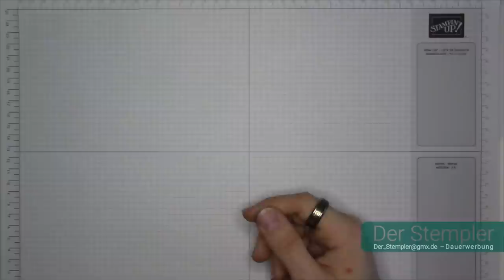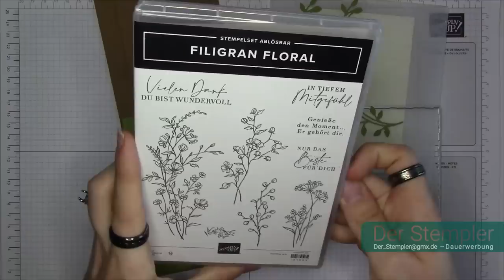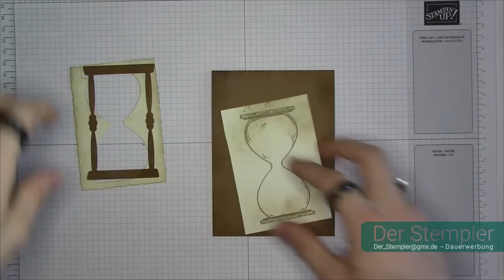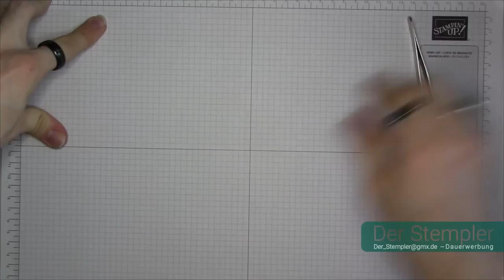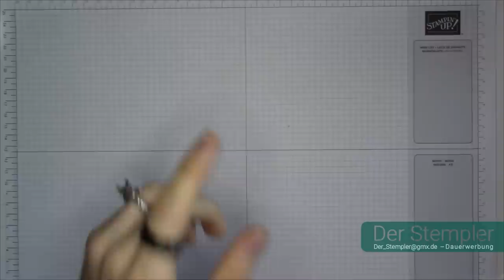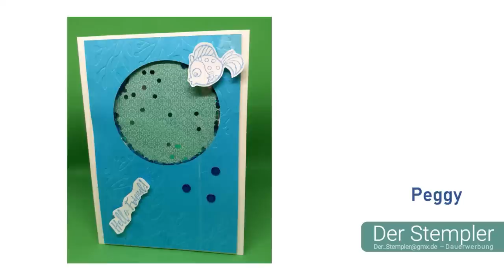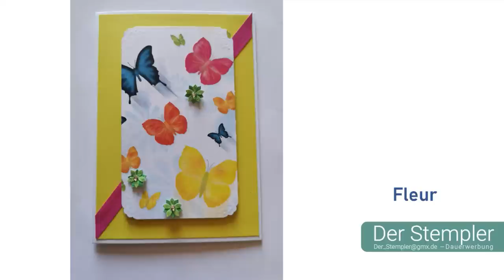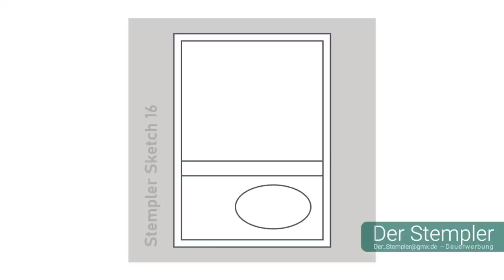Stempler Sketch #15 -- Sanduhr | Der Stempler ~ Stampin Up!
Alle Artikelnummern, Details und Maße:

Papiermaße (in cm):
1. Auflage 10 x 14
2. Auflage 9,7 x 13,7
Klarsichtfolie: 7 x 10,5

Werkzeuge & Hilfsmittel:
#152392 – Papierschneidemaschine
#103579 – Papierschere
#102300 – Papierfalter
#144107 – Aufheb-Helfer
#126199 – Stempel u. Perforiermatte
#148187 – Stamparatus
#126200 – Säuberungskissen
#102394 – Stampin‘ Nebel Stempelreiniger
#129055 – Erhitzungsgerät

Klebemittel Basics:
#103683 – Miniklebepunkte
#138995 – Abreiss-Klebeband

Spezielles Material in diesem Video:
#161726 – Farbkarton Pekannuss
#108605 – Farbkarton Olivgrün
#106550 – Farbkarton Vanille Pur
#161665 – Klassisches Stempelkissen Pekannuss
#147116 – Klassisches Stempelkissen Savanne
#147090 – Klassisches Stempelkissen Olivgrün
#142314 – Klarsichtfolie
#161481 – Produktpaket Gemeinsame Zeit
#159173 – Stanzformen Rechtecke mit Büttenrand
#156505 – Prägeform Vintage Druckschrift, 3D

*Kategorien*
Kunst: Schwierigkeitsgrad des zusätzlichen künstlerischen Aufwands
Technik: Komplexität der bewegbaren Teile
Budget: Vielzahl und Exklusivität der Produkte